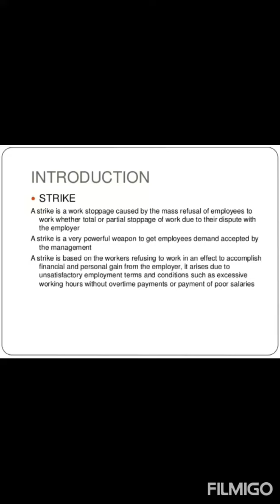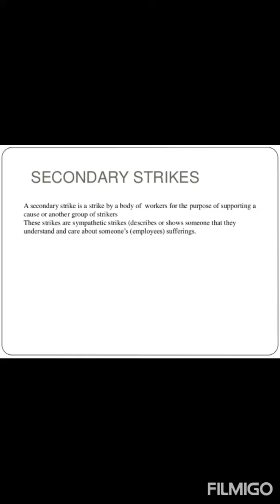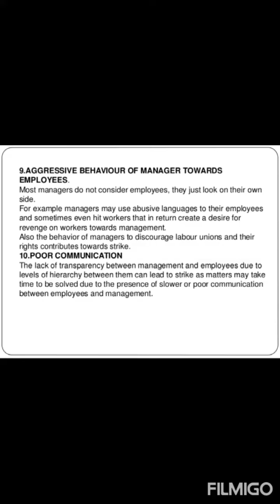Introduction of Strike and Reasons for Strikes BY MR VIJAY YADU